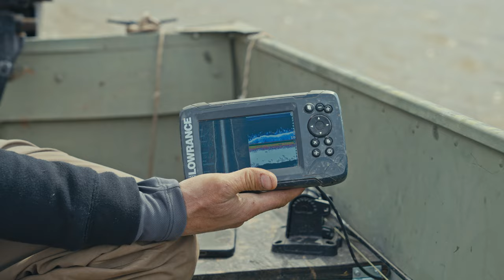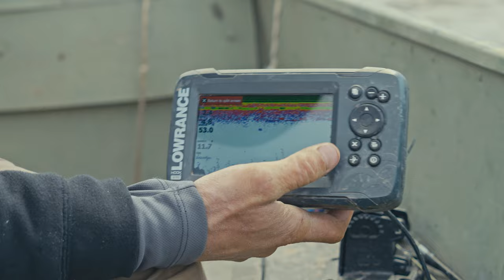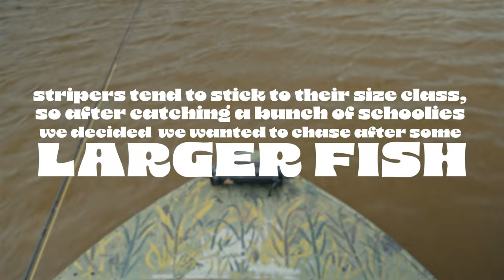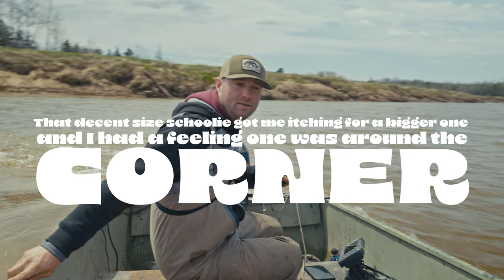The RIVER MONSTERS of Nova Scotia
Fly fishing Striped Bass is insane!! I'm so glad to get the opportunity to fish for these amazing fish and i'm definitely hooked!!